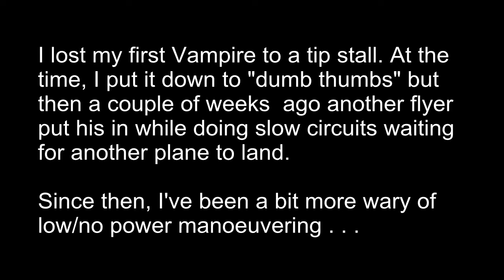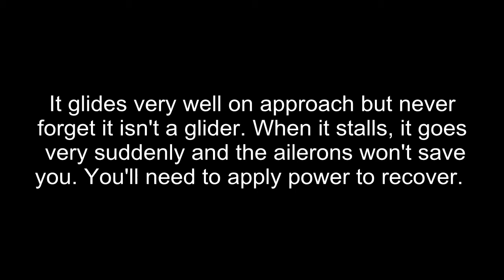Durafly Vampire Tip-stall 29 May 2013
I've had this happen before but wasn't quick enough to recover it. It glides so well you think it will go forever but when it stalls, it happens very suddenly.